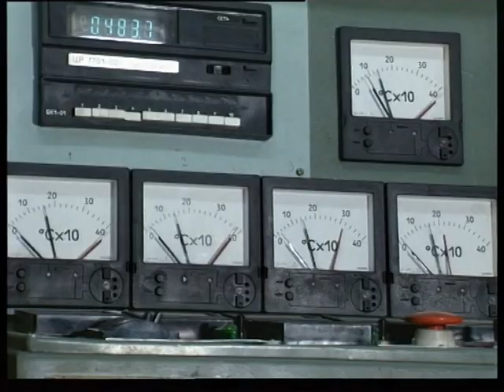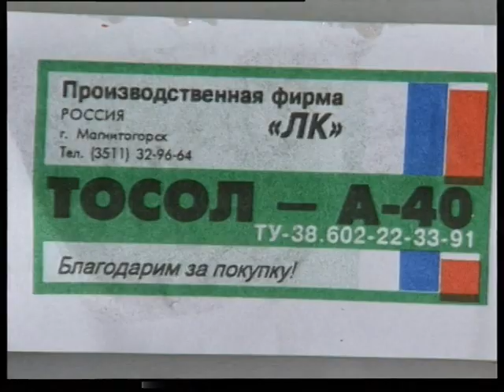CKON MKZ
Магнитогорский корреспондентский пункт ЧГТРК - СКОН МКЗ, Magnitogorsk correspondent offise of ChGTRK - CKON MKZ